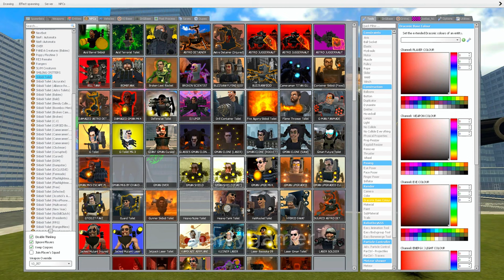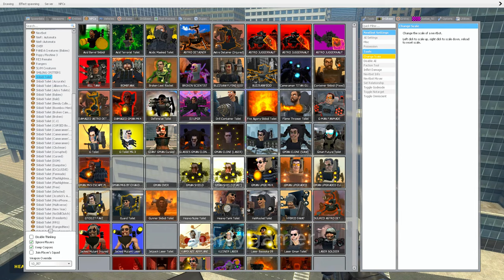Cameraman Unleashed: Skibidi's Ultimate Test - INGARRY'S MOD! PART 46